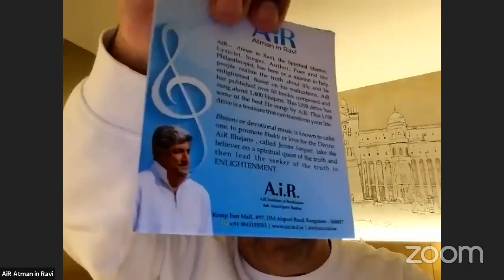Ask AiR 3 January 2023 I Ask AiR I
God or this world? We have a choice. Would you rather leave God for this world or this world for God? Today on Ask AiR.